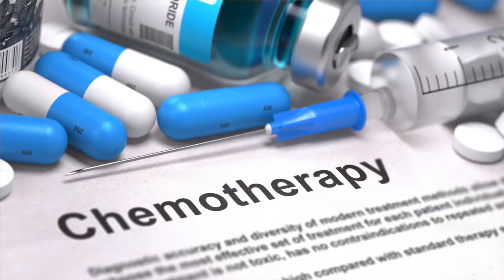How are Sarcomas Treated?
Dr. Roman Groisberg of Rutgers Cancer Institute discusses sarcoma treatment, part 3 of a 3-part YouTube video series for Sarcoma Awareness Month in July.